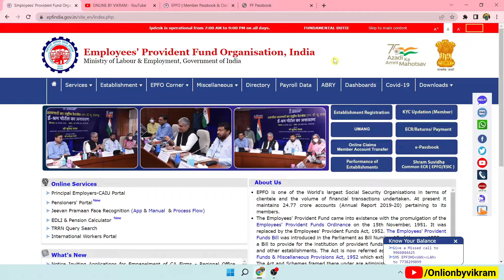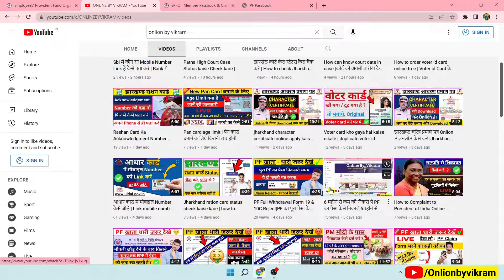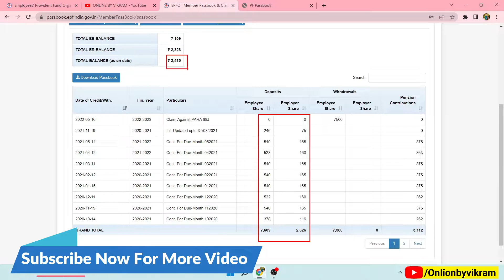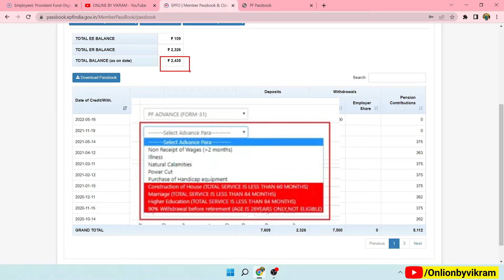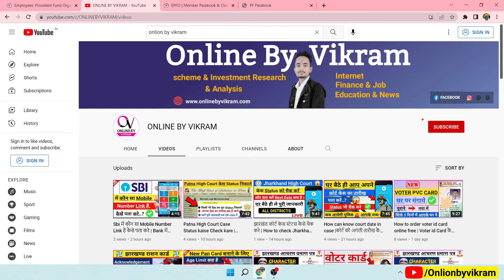काम करते हुवे PF का पैसा कैसे निकाले | PF में ज्यादा पैसा कैसे Claim करे,PF Advance पैसा कैसे निकाले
Hello Dosto,
                 Dosto es video me aaplogo ko bataya gaya hai ki aap kistarah se apane Pf kaa Paisa ko nikalenge.

                         MUSIC USED
Crockpot NCS - @YouTubemusicLibrary
 Online PF kaa Pura Paisa kaise nikale 2023
Online PF ka paisa kaise nikale 2023
PF Pension kaise nikale 2023
PF Nikalne ka tarika
Online PF ka pura paisa kaise nikaale 2023
 Online PF withdrawal New Process 2023
 Online OF withdrawal New Process may 2023
 Mobile se PF ka pura paisa kaise nikaale 2023
PF kaise nikaale 2023
PF kaa pura paisa kaise nikaale 2023
 PF transfer kaise kare 2023
PF ka pura paisa kaise nikaale
Online PF kaise nikale 2023
 Online PF Withdrawal new process June 2023
Mobile se PF ka Pura paisa kaise nikale 2023
PF ka pura paisa kaise nikaale 2023